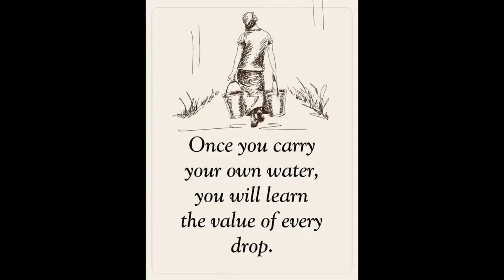Waiting For A Treat